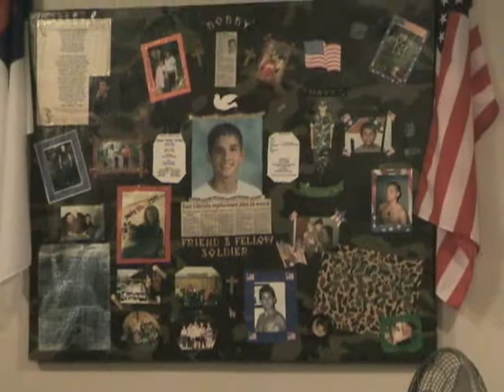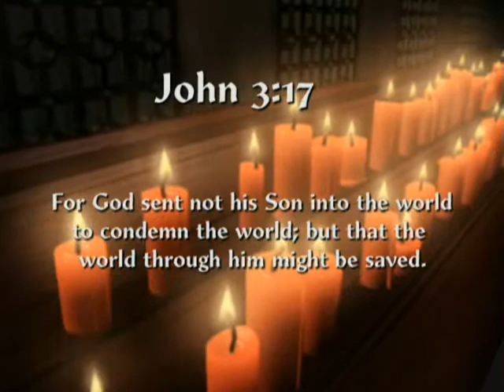Church Youth Project